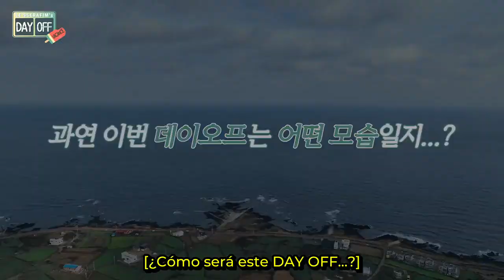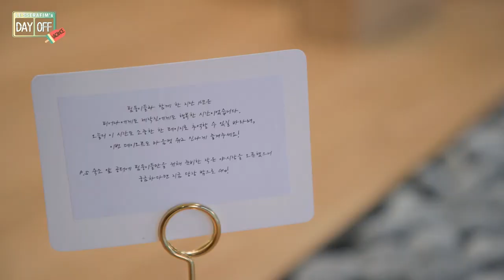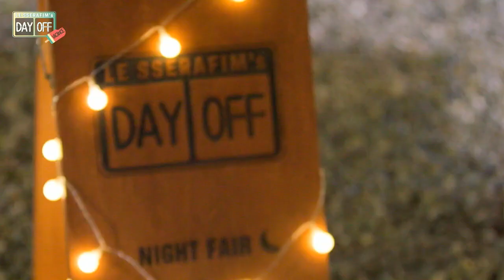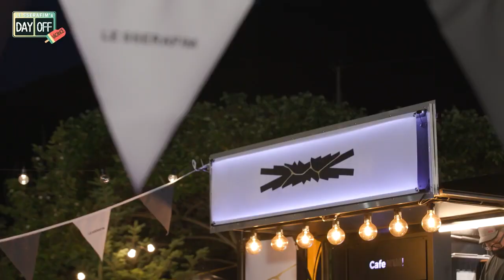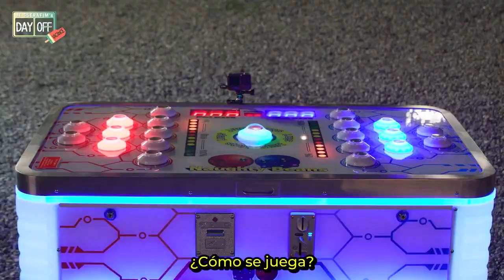[SUB ESPAÑOL] LE SSERAFIM | [DAYOFF] Season 3 Ep 1